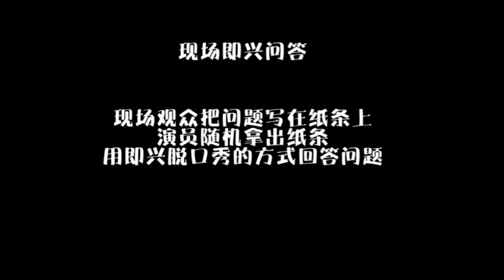【脱口秀】教你怎么治疗手脚冰凉